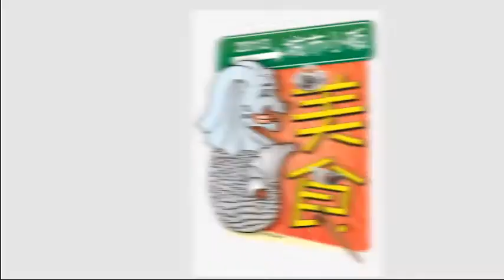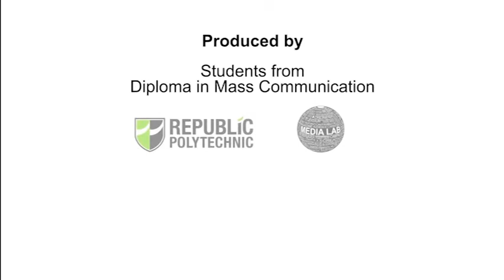Mutton Soup - 'Singapore Hawker Style' Video entry by Republic Polytechnic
City Hawker Food Hunt, an island-wide search for good hawker fare co-organised by City Gas & Shin Min Daily, set out this year to search for an iconic 'Singapore Hawker Style' video!
Entries were to showcase Singapore's unique hawker culture or the individual's love for hawker food.

Check out this merit award entry from students Oswald Gerard S/O Emmanuel and Valerie Priya D/O S M Danapathi from Republic Polytechnic.